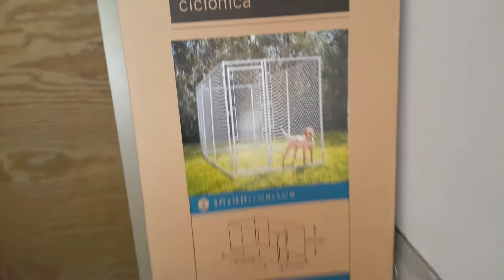My Polaris Phoenix 200